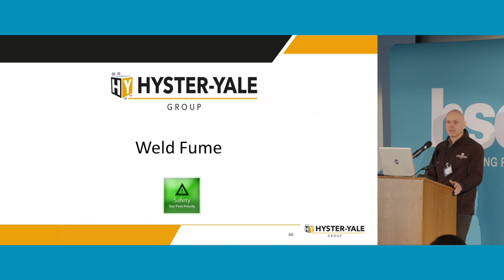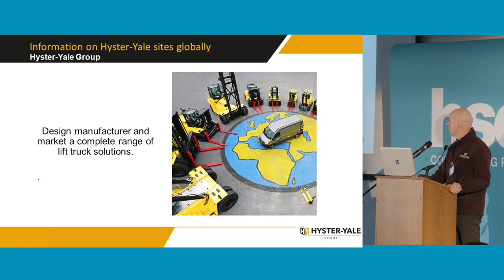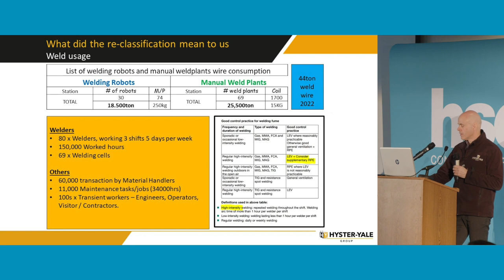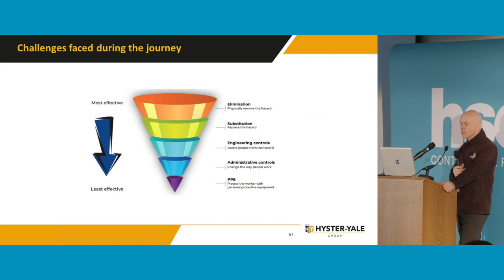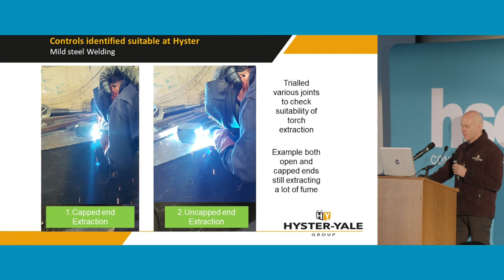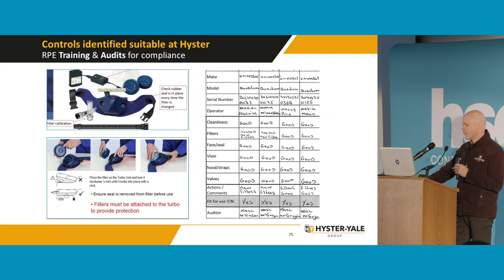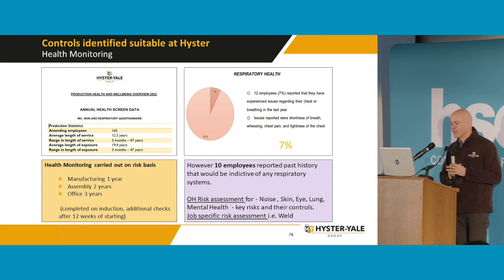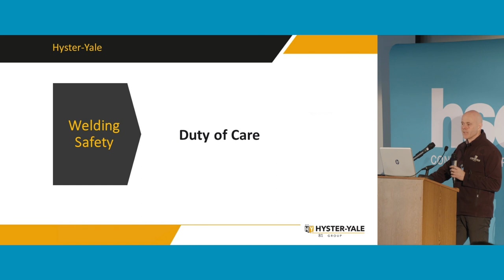Controlling Welding Fume (7 March 2023) Session 3: Weld Fume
Ian McIlveen from Hyster Yale presenting on Weld Fume.